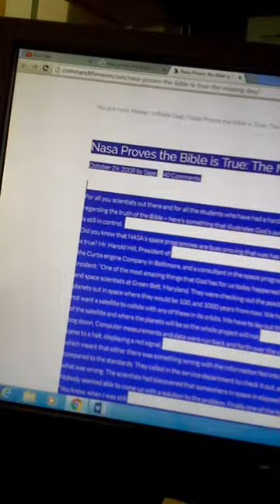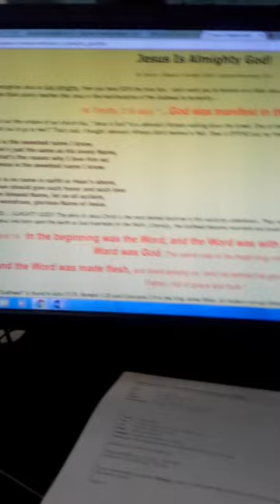NASA PROVES THE KJV HOLY BIBLE IS TRUE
NASA PROVES THE HOLY KJV BIBLE IS TRUE MEANING THAT THEY ALSO PROVE JESUS CHRIST IS GOD. SEE LINKS BELOW AND SCRIPTURES ALSO:

John 10:30 - I and [my] Father are one.

Isaiah 9:6 - For unto us a child is born, unto us a son is given: and the government shall be upon his shoulder: and his name shall be called Wonderful, Counsellor, The mighty God, The everlasting Father, The Prince of Peace.

John 20:28 - And Thomas answered and said unto him, My Lord and my God.